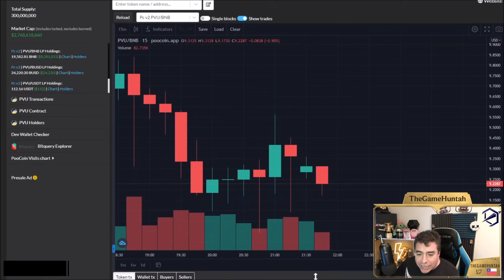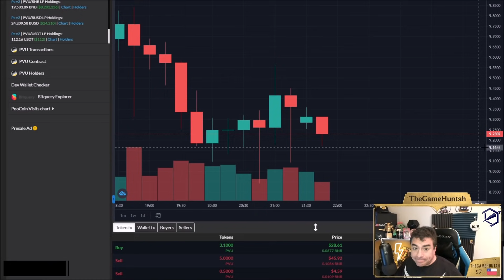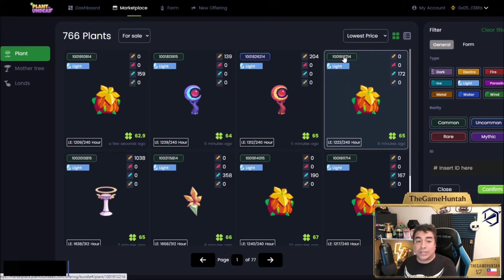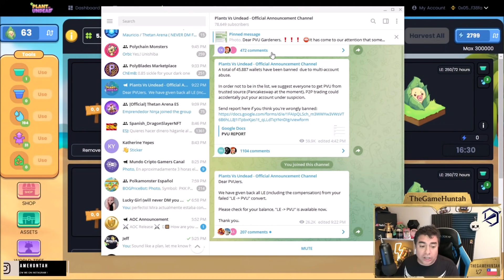BANEOS EN MASA Y LAS PLANTAS BAJAN 🌱 PLANT VS UNDEAD - NFTs Blockchain Games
Plant vs Undead se acerca al 19 de septiembre con farm 2.7 y es momento revisar el marketplace, ADEMAS BANEOS EN MASA!
Para comenzar en Blockchain games y criptomonedas necesitas abrir tu cuenta en algun portal para trading. Te recomiendo:

✔ Blockchain Games